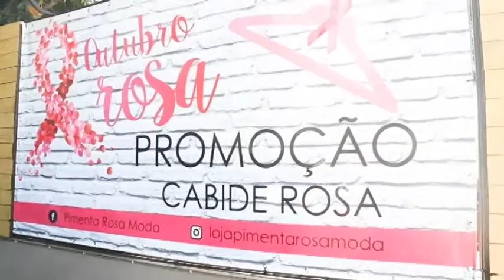PIMENTA ROSA 08/10/17